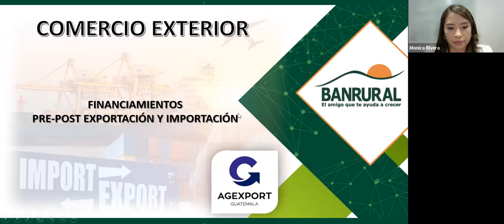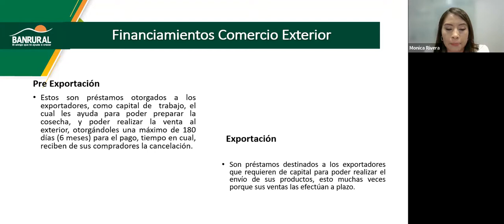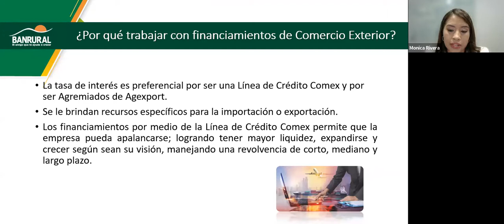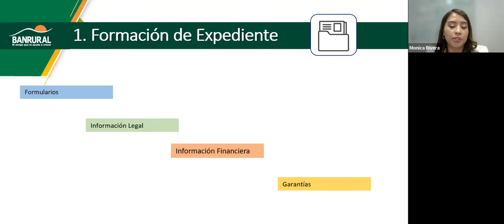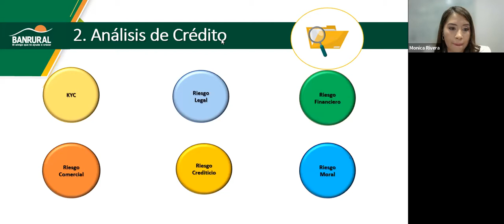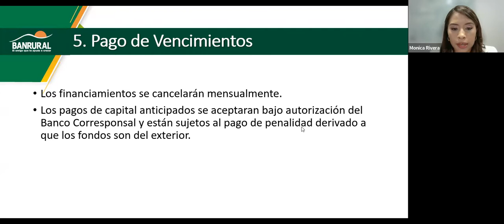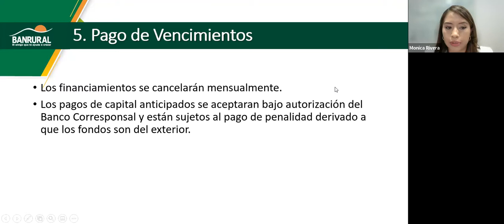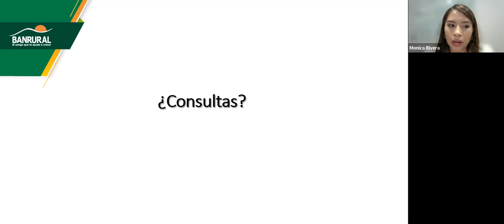Webinar Financiamiento para Importación y Exportación de bienes y servicios con Banrural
El Buró de Servicios Financieros de AGEXPORT presenta a todas las empresas que deseen obtener financiamiento para importación y exportación de bienes y servicios con Banrural Guatemala